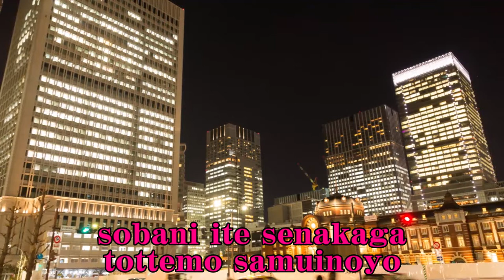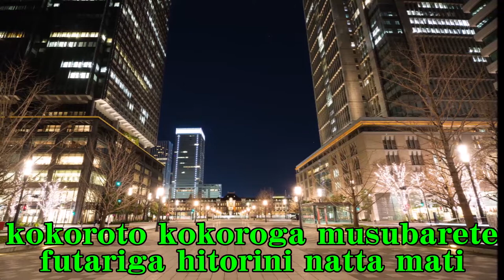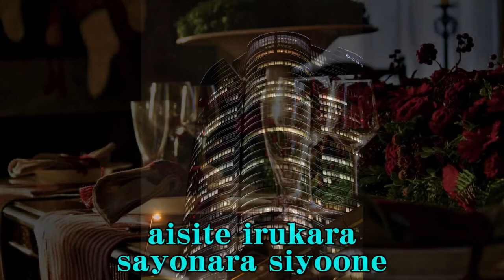Lady's Duet Karaoke ★男性パート 恋する御堂筋 江本孟紀＆入江マチ子 Koisuru midousuji Emoto Takenori & Irie Machiko